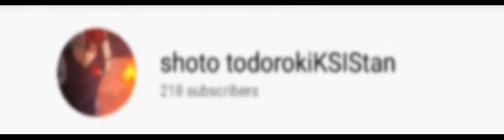Thanks For 218 Subscribers *New Amv Coming out soon*